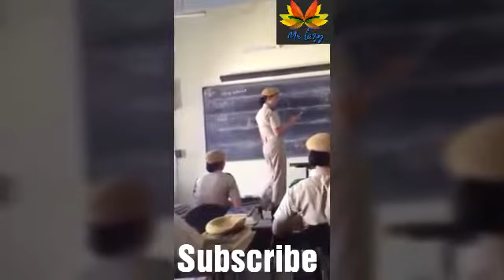Haryana police dancing